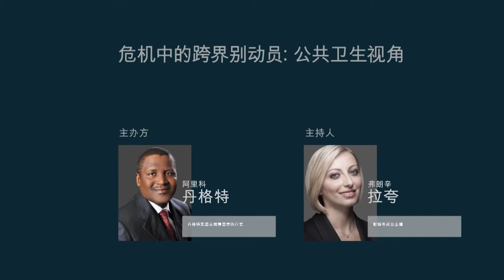Cross-Sector Mobilization in Times of Crisis: Public Health Perspective | Hosted by Dangote Group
Hosted by the Dangote Group.
Like most countries around the world, Nigeria was underprepared for the Covid-19 outbreak. To support the government’s pandemic response, private sector leaders formed the Coalition Against Coronavirus, marshaling commitments and acting fast to boost capacity of health infrastructure. How is corporate leadership evolving in the face of new threats to collective wellbeing? This session, hosted by the Dangote Group, is a clarion call for cross-sector mobilization in times of crisis—in Nigeria, Africa, and beyond.